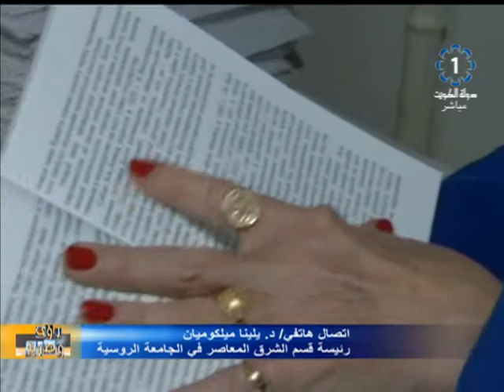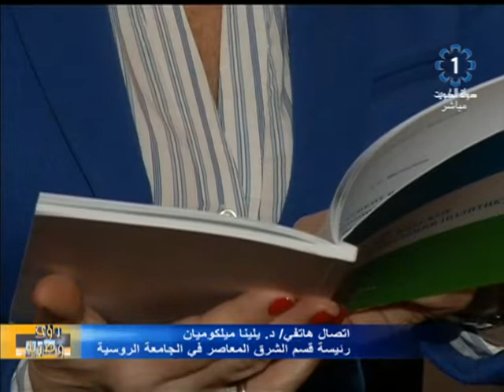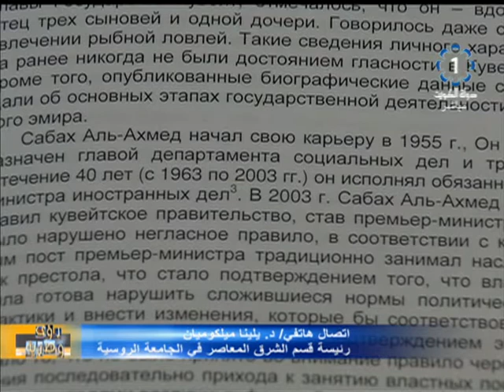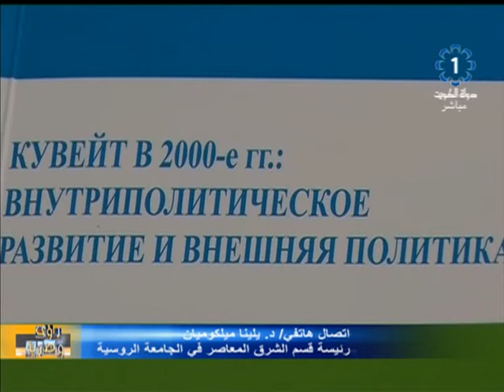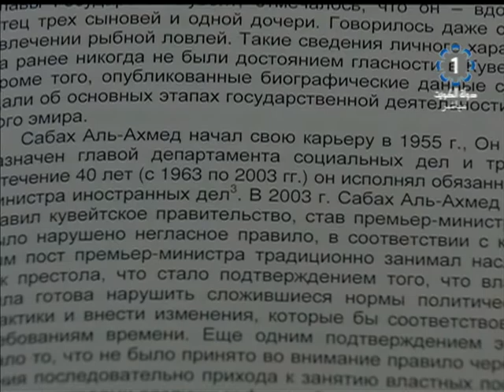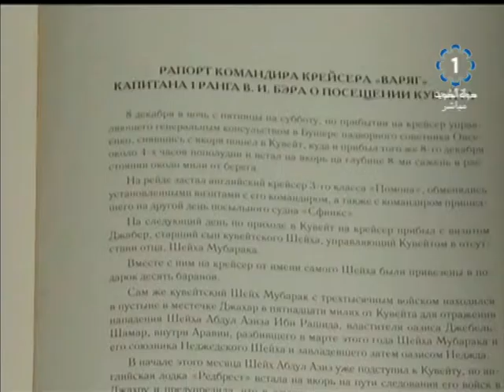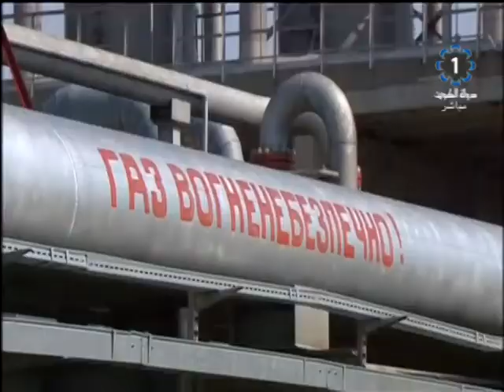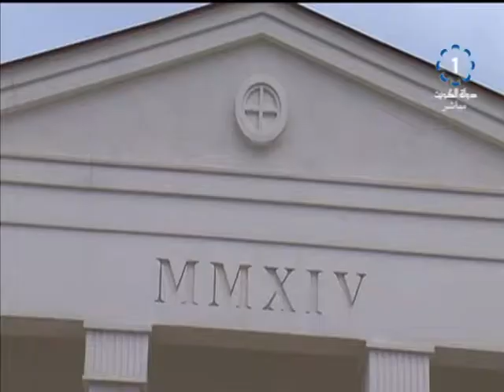برنامج#رؤى_وطنية 2015/11/10